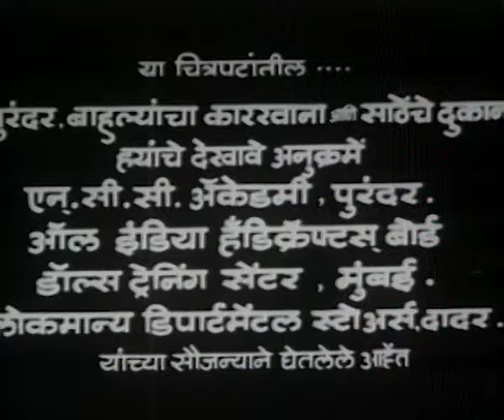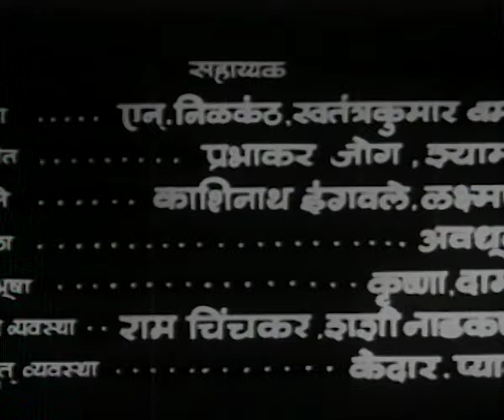गरिबाघरची लेक Gariba Gharchi Lek (1962) - Full Movie | Usha Kiran, Suryakant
Cast - Usha Kiran & Suryakant
Director - Kamlakar Torne